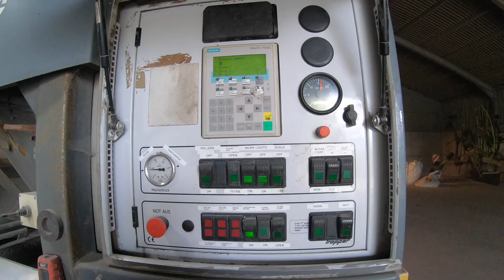Milling The Last Cereals, Will We Have Enough Till Harvest??? Birds Attacking The Spring Crops!!!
This video is our Milling Contractor trying out his new lorry and milling the last cereals for the cows. Bird damage to spring cereals trying to sort it with rope bangers. Doing a bit of Fert spreading on silage and cereal ground and spraying the winter wheat.
Hope you enjoy, catch you in the next one.